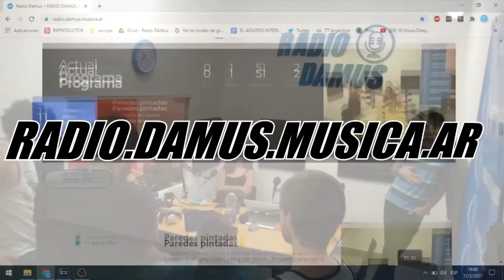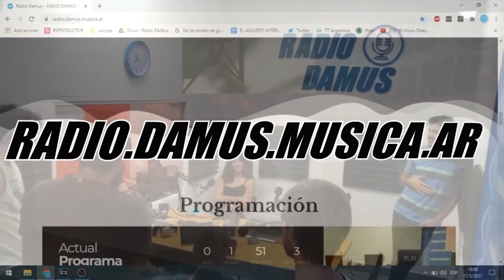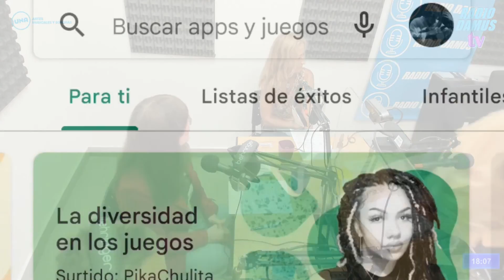Mujeres de la Música 2022 - Programa 7: MARÍA ELINA MAYORGA, directora de coros y gestora cultural.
Hoy en MujeresdelaMusica, nos visita María Elina Mayorga, directora coral y gestora cultural.

RADIO DAMUS
La radio del Dpto de Artes Musicales y Sonoras - UNA

IMPORTANTE: RADIO DAMUS es una radio universitaria sin fines de lucro. Todos sus contenidos son con fines exclusivamente educativos y de difusión cultural, encuadrándose toda utilización de obras dentro del dominio público y privado dentro del USO JUSTO Y LEGÍTIMO.

WARNING: RADIO DAMUS is a universitary non-profit radio. All its streamings bear educative and cultural purposes, exercising FAIR USE of productions in both public and private domain.